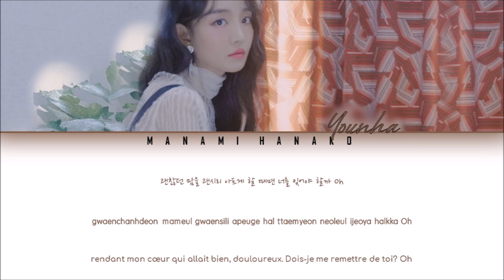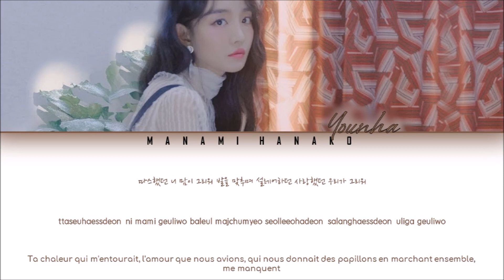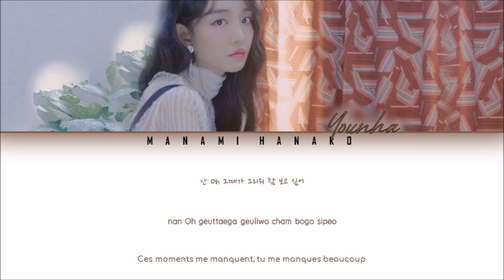{VOSTFR/HAN/ROM} YOUNHA (윤하) - 'DARK CLOUD (먹구름)' (Color Coded Lyrics Français/Rom/Han가사)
• Artist: YOUNHA(윤하)
• Song ♫: DARK CLOUD (먹구름)
• Album: "UNSTABLE MINDSET"
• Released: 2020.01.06